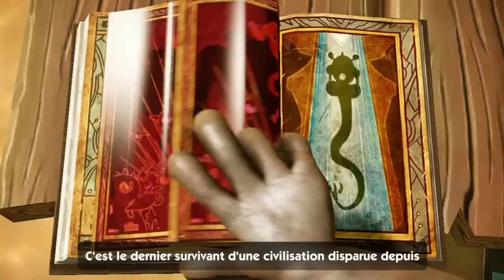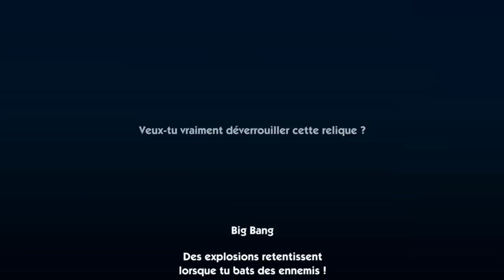Sonic Boom [#2] - UN DUO DE CHOC !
Bonjour tout le monde, ici Matbob pour l'épisode 2 du Let's Play FR sur Sonic Boom disponible sur Wii U. Sonic the Hedgehog 2006 était un échec total, es-ce que Sonic Boom sera augmenté le niveau de crédibilité de l'hérisson bleu ? Nous allons le savoir assez rapidement, vitesse Super Sonic !